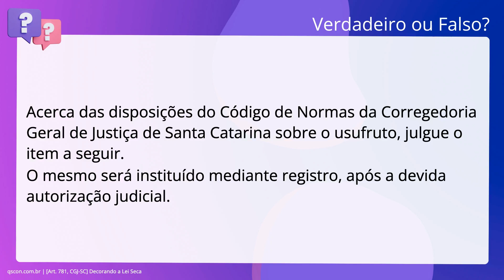QScon Direito: [Art. 781, CGJ-SC] Decorando a Lei Seca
Art. 781, CGJSC | Decorando a Lei Seca

Acerca das disposições do Código de Normas da Corregedoria Geral de Justiça de. Santa Catarina sobre o usufruto, julgue o item a seguir. O mesmo será instituído mediante registro, após a devida autorização judicial.

Gabarito: Falso